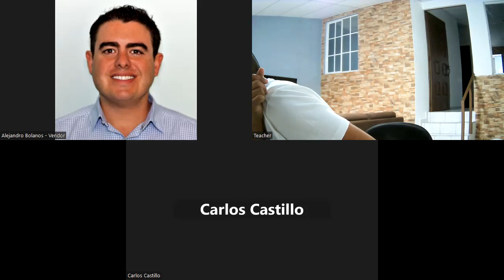Class 9 - August 24th